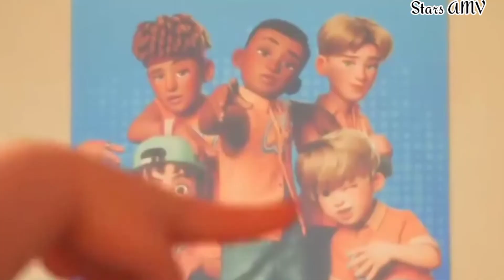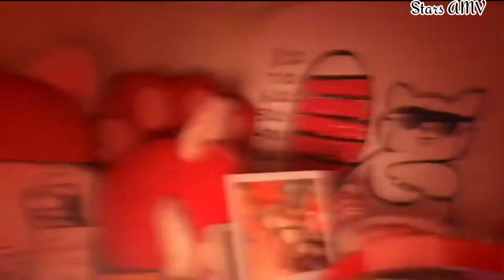BackStabber // Turning Red// Amv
⚠️None of this goes to me. All the clips and song to their respective creators⚠️

Story by: Domee Shi; Julia Cho; Sarah Streicher
Production design: Rona Liu
Distributed by: Pixar, Walt Disney Pictures, Walt Disney Studios Motion Pictures